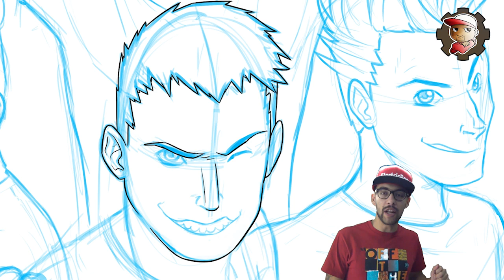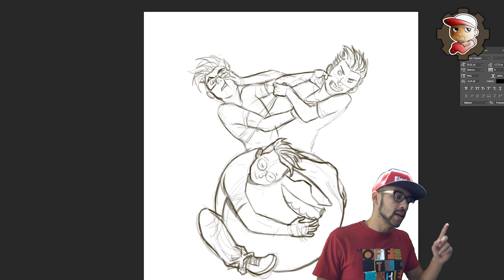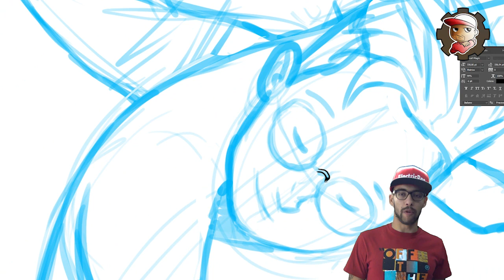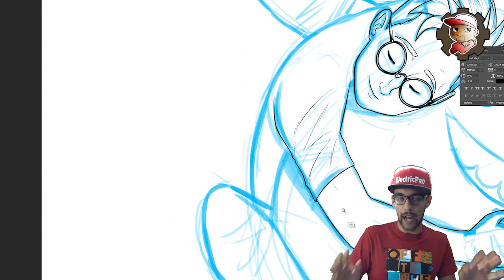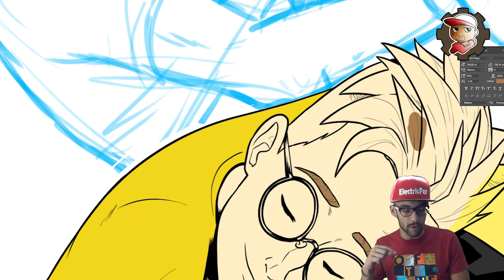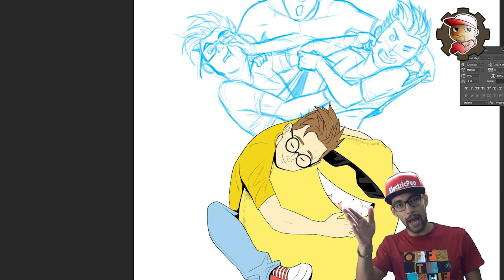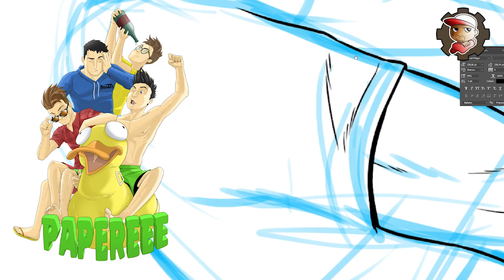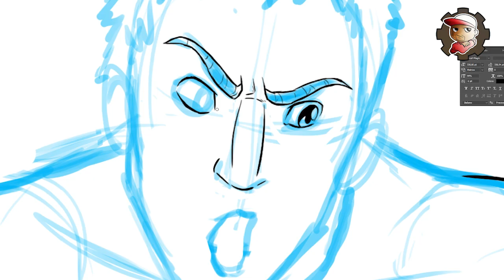Disegni delle magliette MATES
Come BBBButtAAAhhh BBBeeellli???
Ecco quello che ho registrato quando ho lavorato ai disegni delle magliette dei Mates...Il titolo era sufficiente per capirlo credo :P